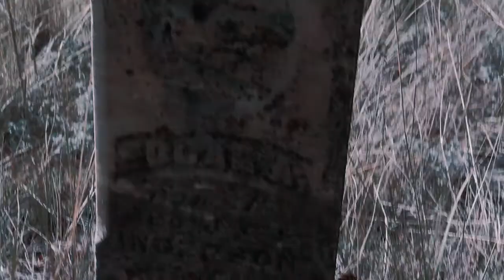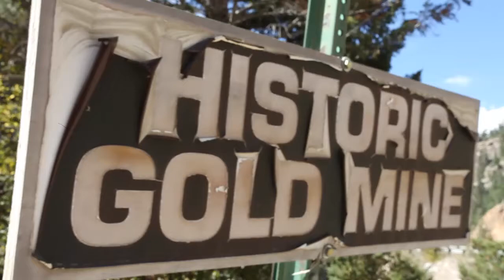Dead End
Speaking to the dearly departed is not a perfect science. A man of faith leads the charge of the true believers. A man of logic brings doubt to a realm without reason. In this paranormal investigative docu-soap can a search for the dead in the Wild West bring the living together?